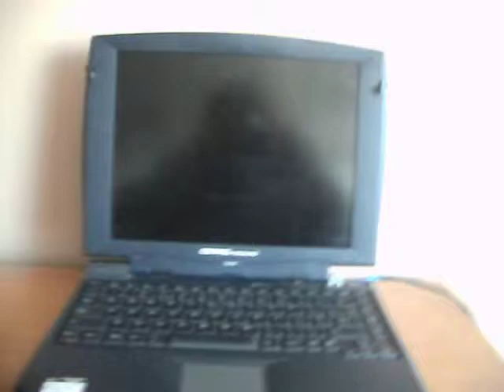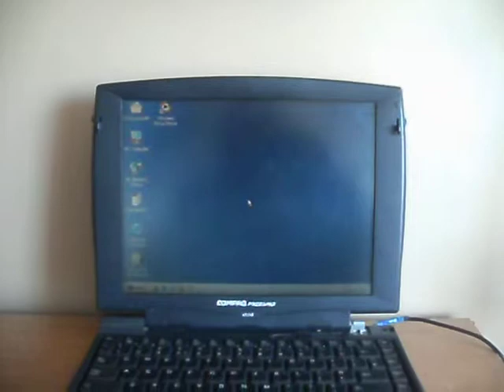Compaq Presario 1246 on windows 2000 (working)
Another old laptop I have. Bought this on ebay for 99pence. It was running windows XP home on it (badly) so I put it back to windows 2000.